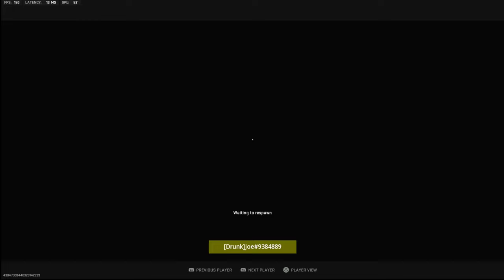The FASTEST HIMMELMAT EXPO CONTROL in MW2 RANKED PLAY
MW2 RANKED PLAY VAZNEV BEST GAMEPLAY AND CLASS SETUPS